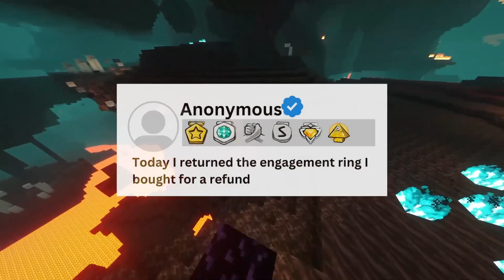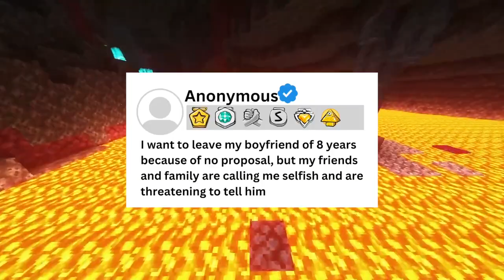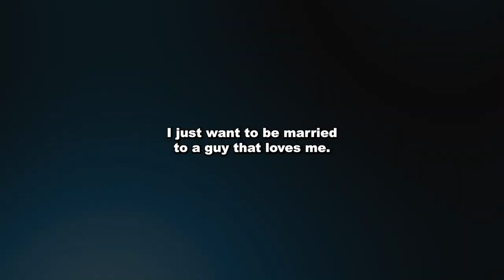Today I Returned The Engagement Ring I Bought For A Refund | The Reddit Chronicles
0:00 Introduction
0:07 Today I Returned The Engagement Ring I Bought For A Refund
1:55 I F*cked Up My Marriage
3:53 I Want To Leave My Boyfriend Of 8 Years Because Of No Proposal

Welcome to The Reddit Chronicles!
Everything you find here is handcrafted for your entertainment. Please note that automated processes don't run this channel; real humans are behind the scenes creating the content for your enjoyment.